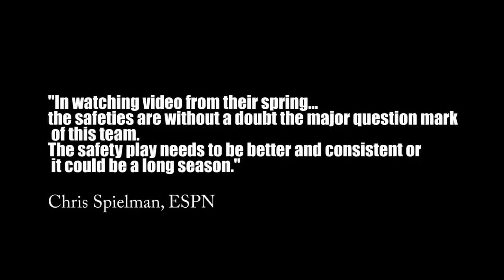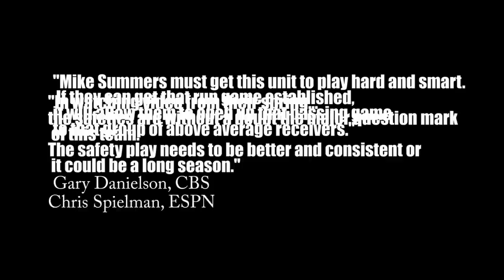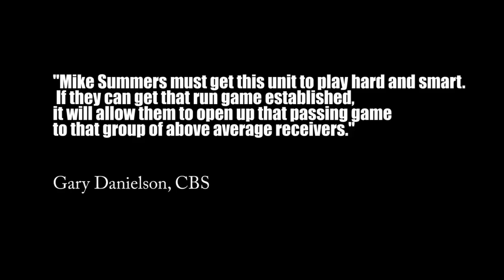University of Kentucky Football..OPERATION:WIN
...some behind-the-scenes footage of the new era, Joker Phillips-styled, Kentucky Wildcat Football program. Strength Coaches Ray"ROCK" Oliver and Ted Lambrinides direct the training regimen.